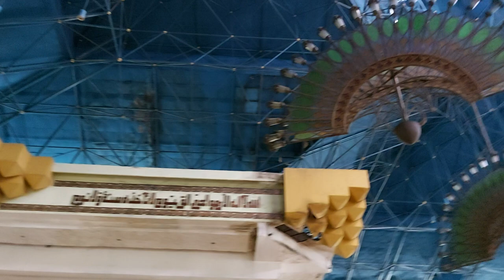Adzan Masjid Raya Jakarta Islamic Centre || KH Nasruddin